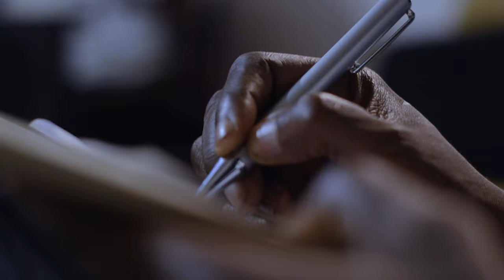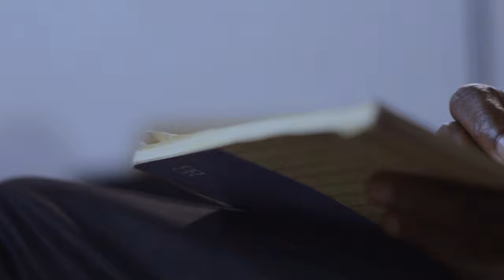Chadrac Lubembo - Des Mots et des Phrases|| OFFICIEL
Ces mots, ces phrases, ce poème et ce chant nous ont été inspirés pour rapprocher les peuples de Dieu afin de lui exprimer la gratitude, témoigner la certitude, le glorifier et le magnifier. Que chacun fasse siennes les paroles de ce chant et nous croyons que des bénédictions y sont attachées. N'oubliez pas de nous mentionner vos impressions et critiques dans les commentaires pour nous permettre de perfectionner l'œuvre dans le futur. Que Dieu vous bénisse!
Des Mots et des Phrases ||Clip Official